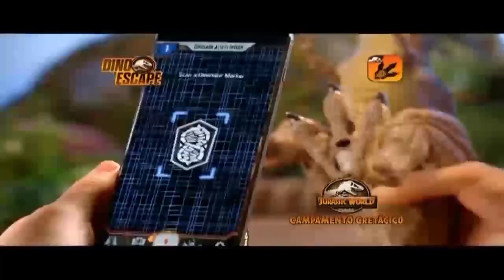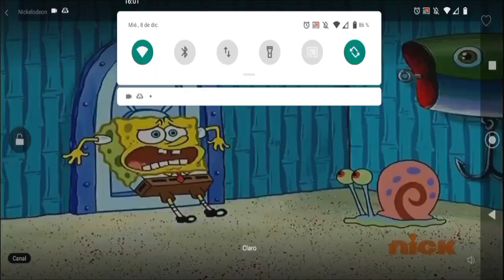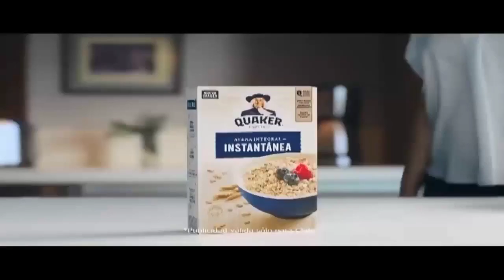Nickelodeon Latinoamérica - Tandas Comerciales • (Noviembre 2021)